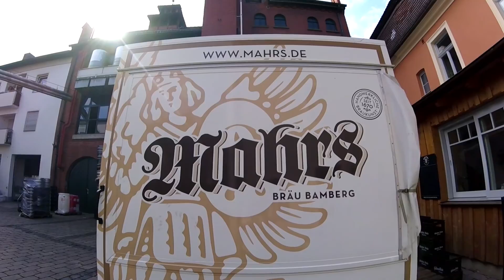German Beer Purity Law — Beer Means Beer in Bamberg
In Germany, you’ll know what’s in your stein each and every time thanks to the Reinheitsgebot or Beer Purity Law. The decree—which celebrates its 500th anniversary this year—stipulates that beer can be made with malted grains, hops, water and yeast but nothing else.

Beer means beer in Germany.

To learn more about what makes German beers so damn good, I headed to Bamberg in Bavaria’s Upper Franconia, a region that has the world’s highest number of breweries per capita. There are some 60 breweries in the Bamberg area, and I land on local favorite Mahrs Bräu to hang with fourth-generation brewmaster Stephan Michel.

 “I think the Beer Purity Law is very important because it shows the customer what he’s drinking. Because we just use barley, yeast, brew water and hops. There’s nothing else allowed,” said Stephan Michel, CEO and Brewmaster of Mahrs Brewing Company. “And Bamberg has the oldest purity law. It’s 27 years older than the regular Bavarian purity law. Bamberg is still one of the famous beer towns in the world. Here, you can drink close to one different beer every day. It’s a paradise for every beer drinker.”

While Germany restricts the ingredients that can go into beer, it doesn’t limit creativity.

First documented in 1405 and family-run for six generations, Schlenkerla has been brewing unconventional beers long before it was fashionable. The brewery is world famous for its smoked beer or “rauchbier.” The beer’s intense, smoky flavor comes from malted barley that’s dried over an open flame. You might feel as if you’ve stepped back in time as your server, clad in a dirndl, pours a racuhbier right out of the cask.

German brewers can also manipulate the characteristics of beer by using whisky or red wine barrels, for instance, or by purchasing hops and barley from far-away lands, including New Zealand, Japan or South Africa.

“We can buy [hops] from all over the world and try to brew beers under the purity law. You don’t have to put chili and all this crazy stuff in it. For what? What we want in Germany is drinkability. Our customers love to drink beer.”

Locals genuinely appreciate the taste of tradition. This means great beer paired with farm-fresh food and lively conversation.
Without a doubt, Germany is the land of pure, unadulterated beer, made the same way today as centuries ago. This is the true definition of beer—I’ll drink to that.

If you value experiences over consumerism, if you think there's more to life than the 9-5, if you want to travel to every country in the world before you die, subscribe to my channel, and let’s see where we end up next

Executive Producer: Skye Mayring
Editor: Gerardo Jaquez Lechuga

My trip to Germany was made possible by the Germany National Tourist Office. Views expressed are my own.